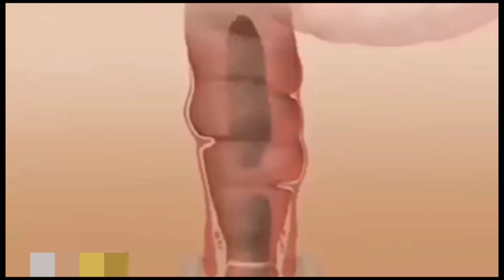लटकते मोटे पेट को रातों रात कम करें/इस असरदार नुस्खे से जमी चर्बी बर्फ जैसे पिघल जायेगी/Bellyfatloss